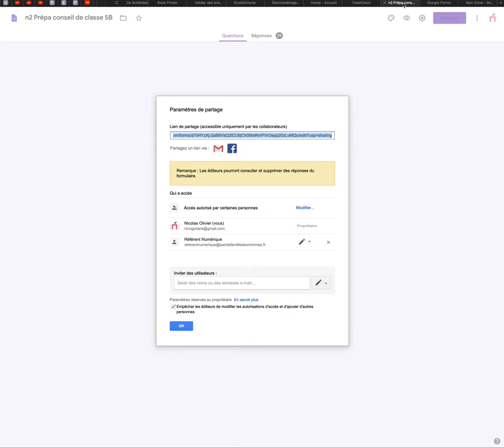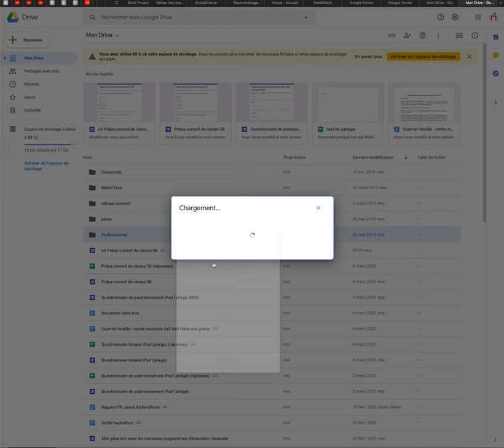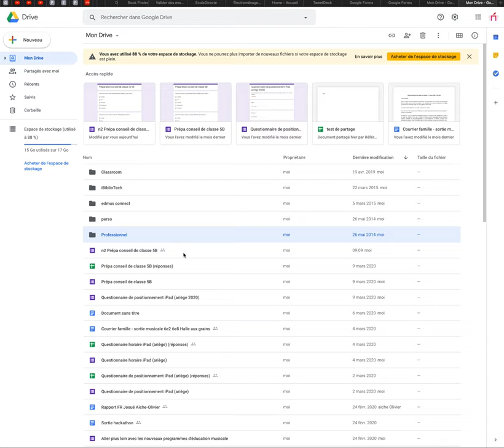Transférer un fichier ou dossier du compte perso au compte pro GSUITE